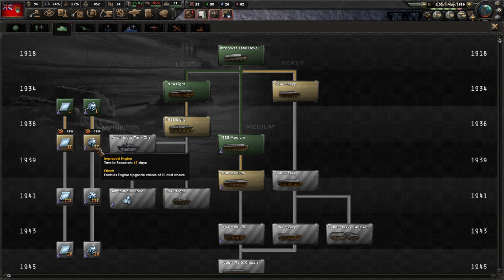Arms Against Tyranny - Canada - Hearts of Iron IV - Episode 4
A Canada Campaign in the New Hearts of Iron IV DLC Arms Against Tyranny.